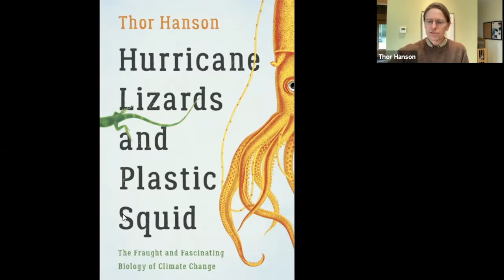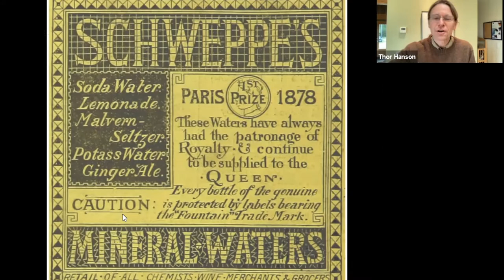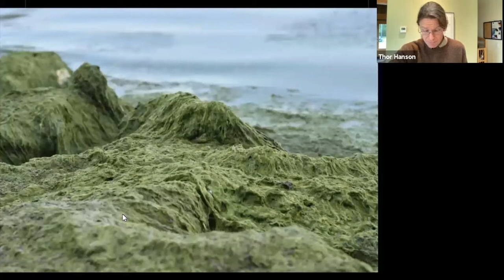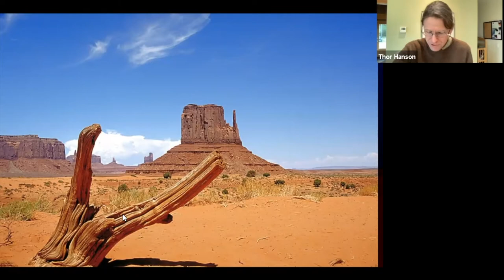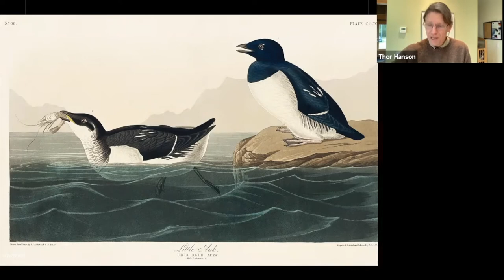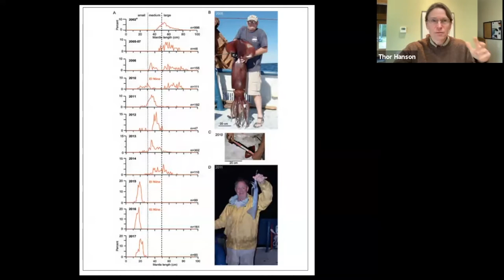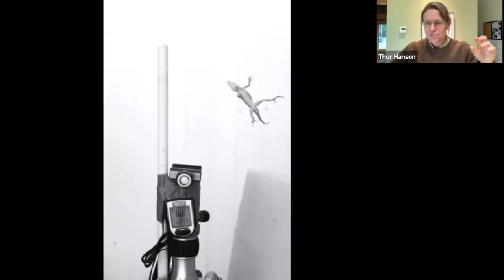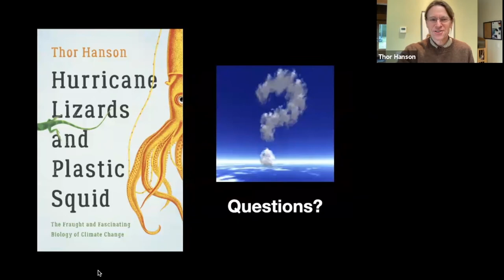Thor Hanson presents Hurricane Lizards and Plastic Squid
In Hurricane Lizards and Plastic Squid (Basic), beloved natural historian and biologist Thor Hanson — author of Buzz, The Triumph of Seeds, and Feathers — tells the remarkable story of how plants and animals are responding to climate change: adjusting, evolving, and sometimes dying out. Anole lizards have grown larger toe pads, to grip more tightly in frequent hurricanes. Warm waters have caused the development of Humboldt squid to alter so dramatically that fishermen mistake them for different species. Brown pelicans move north, and long-spined sea urchins south, to find cooler homes. And when coral reefs sicken, they leave no territory worth fighting for, so aggressive butterfly fish transform instantly into pacifists. A story of hope, resilience, and risk, Hurricane Lizards and Plastic Squid is natural history for readers of Bernd Heinrich, Robin Wall Kimmerer, and David George Haskell. It is also a reminder of how unpredictable climate change is as it interacts with the messy lattice of life.